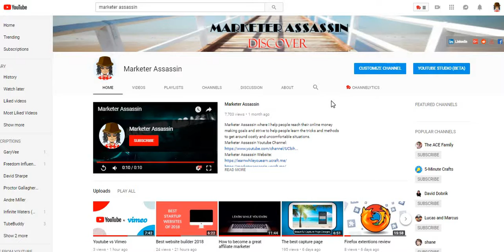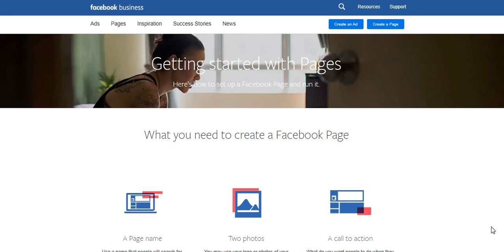Youtube vs Facebook 2018